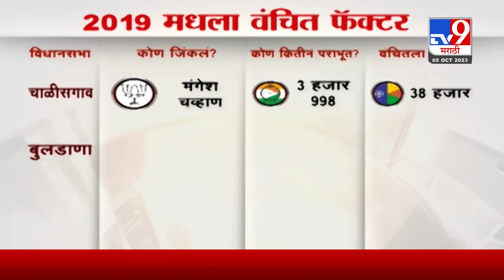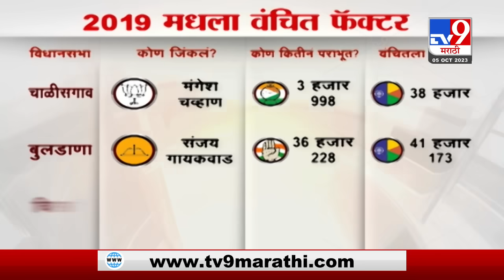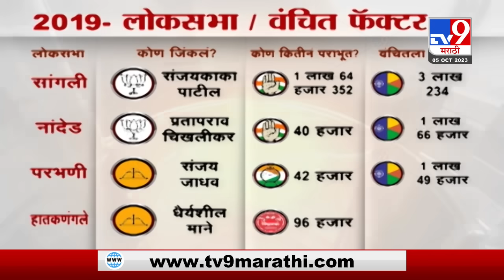tv9 marathi Special Report | वंचित आघाडीला निमंत्रण पाठवण्याच्या हालचाली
वंचित आघाडीला निमंत्रण पाठवण्याच्या हालचाली
विरोधकांच्या 'इंडिया' आघाडीत वंचित येणार का?
...तर स्वागतच करू, सुप्रिया सुळे काय म्हणाल्या?
मविआ ते 'इंडिया'...वंचित आघाडीची भूमिका काय?

CREDIT - Political| Shruti Gosavi /Editor